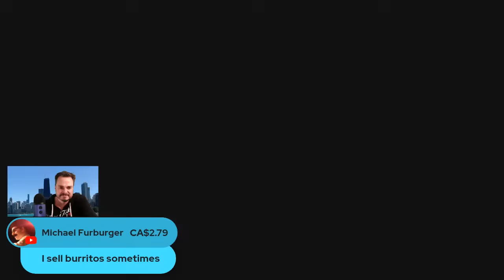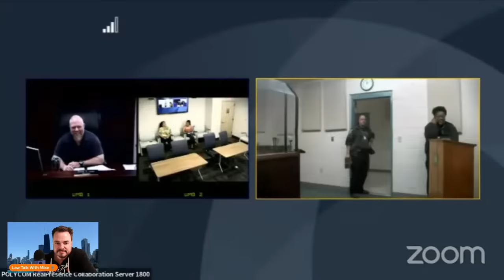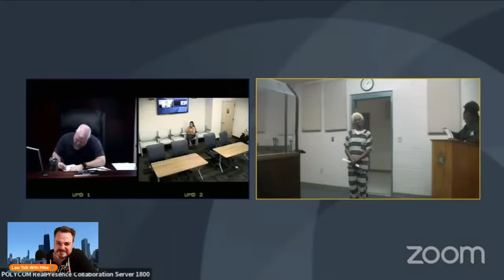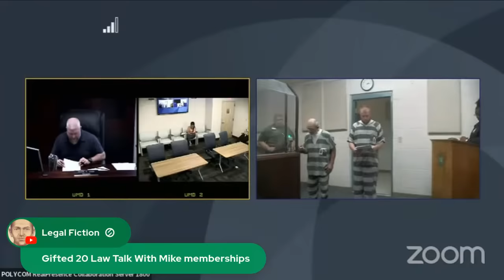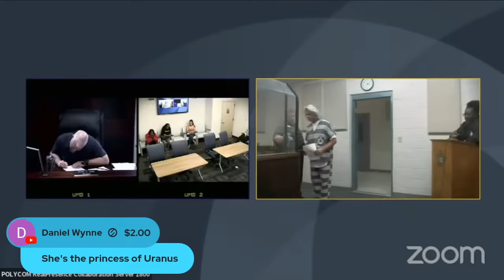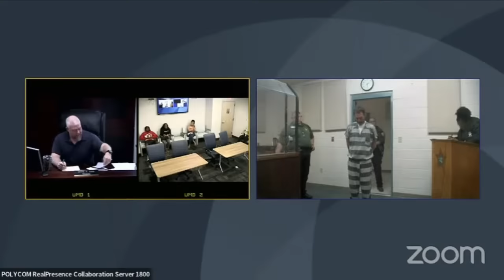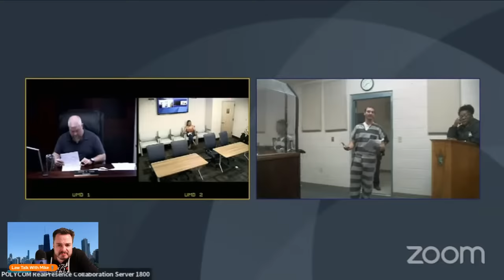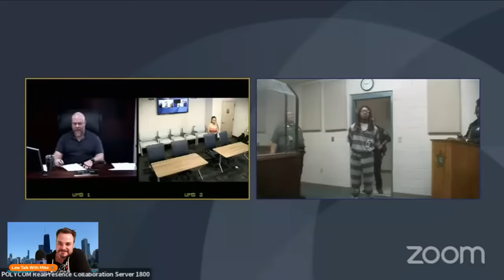Mixed Nuts - A Karen, A SovCit And Pile Of Florida Crazy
Wild Court

ty @peopleincourt

Screaming Goat
Yodeling Pickle

Camera
The new microphone! (Blue Yeti)

intro
Song: Xenogenesis
Artist: TheFatRat